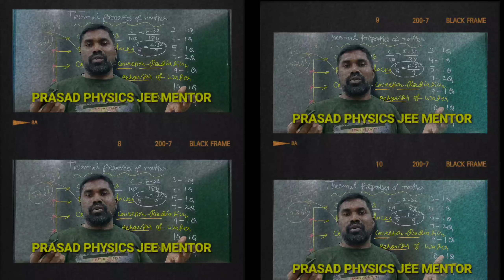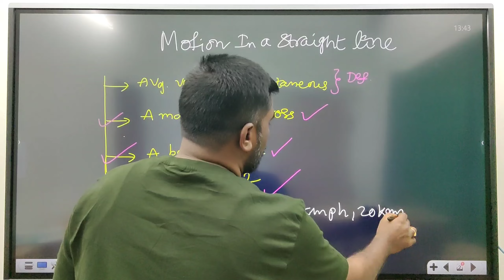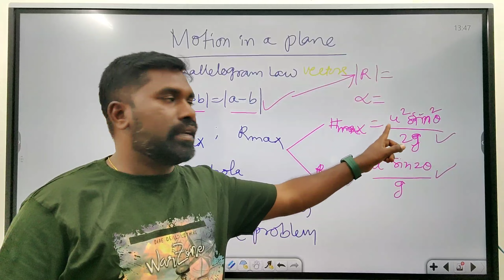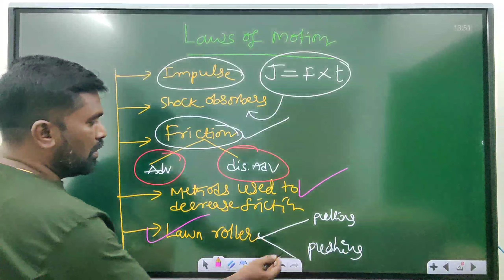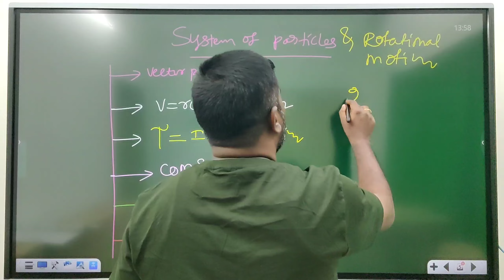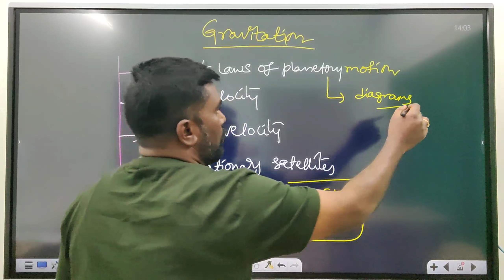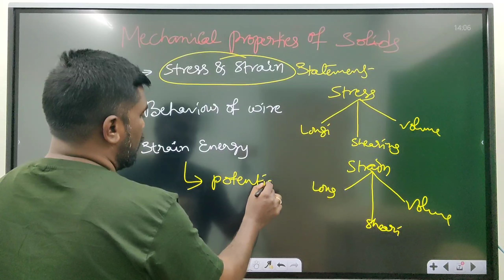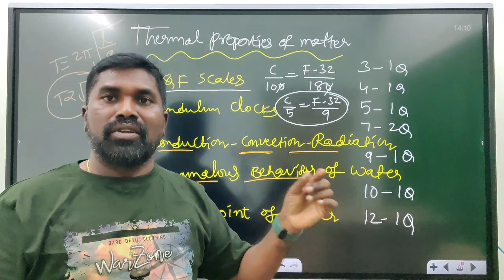First year Physics 4marks Gun shot questions IPE 2024,AP&TS,physics important questions Ipe 2024💥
First year Physics Gun Shot 4marks questions IPE 2024,AP&TS,physics important questions Ipe 2024💥

#4 marks sure shot questions in 1st year physics#